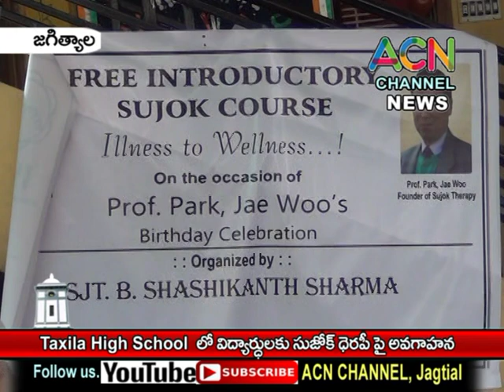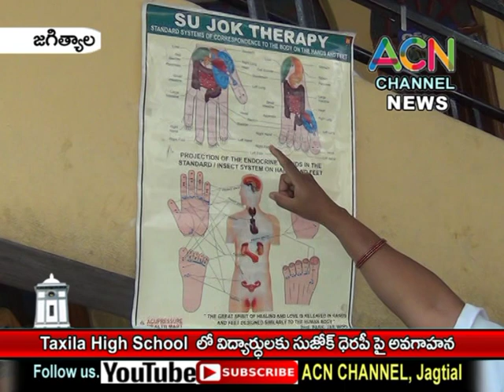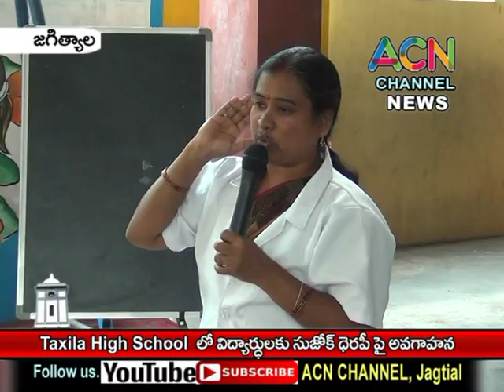జగిత్యాల : TAXILA HIGH SCHOOL లో ఆరోగ్యం కోసం విద్యార్థులకు సుజోక్ థెరపీ పై అవగాహన